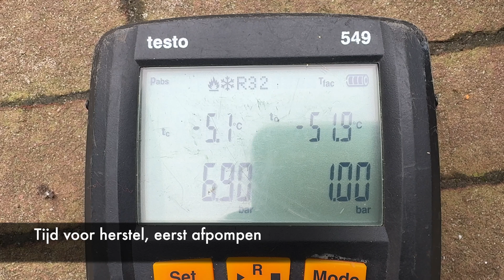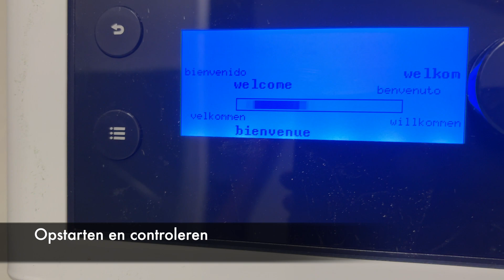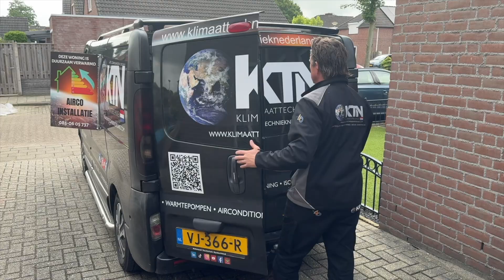Hoe Wij een Warmtepomp issue fixen: Van Klantklacht tot Oplossing!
In deze video duiken we in de wereld van warmtepompen en het spanningsveld tussen installateur en klant.

Wat doe je als klant als de warmtepomp niet naar behoren is afgewerkt en de installateur zijn schouders ophaalt? Dat overkwam deze klant en wij werden ingeschakeld om de boel weer op de rails te krijgen!

We laten je zien hoe we de afmontage onder handen namen en het netjes fixen. En dat is nog niet alles! Tijdens onze controle ontdekten we dat de voerverwarming niet goed was ingeregeld. Geen paniek, we regelen het stapsgewijs en zorgen ervoor dat alles weer top functioneert.

💡 Wat kun je zien?

Hoe het ook anders kan!
Stappen voor een nette afmontage
Het inregelen van je vloerverwarming

👉 Vond je de video leuk? We horen graag van je!